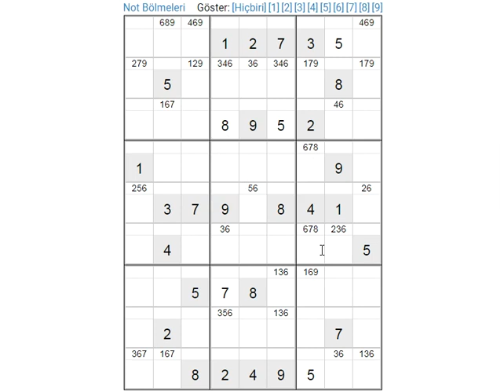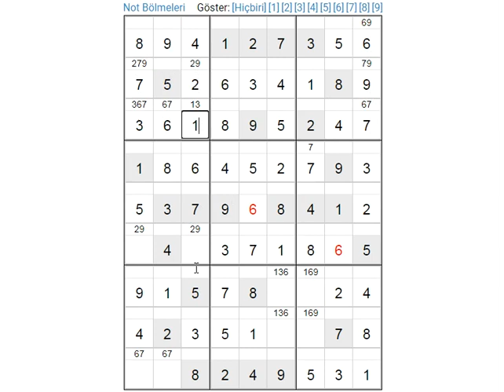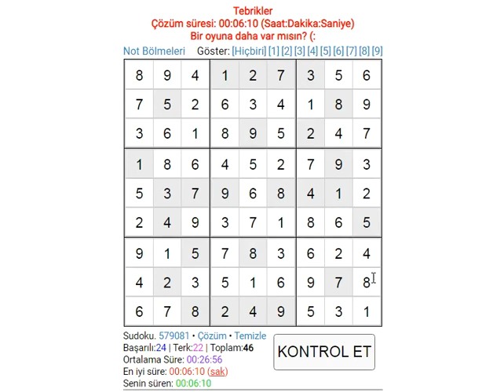EXPERT SUDOKU 256 SUDOKU 数独 סודוקו سودوكو सुडोकू СУДОКУ 數獨 스도쿠 ՍՈՒԴՈԿՈՒ ซูโดกุ სუდოკუ ΣΟΥΔΟΚΟΥ